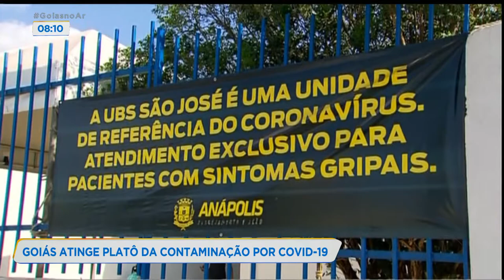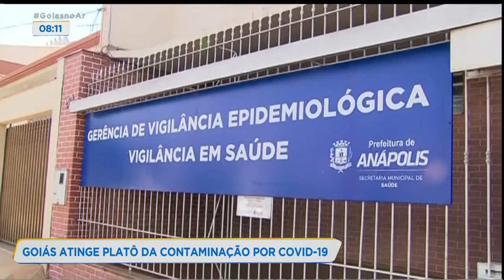GOIÁS ATINGE PLATÔ DA CONTAMINAÇÃO POR COVID-19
GOIÁS ATINGIU O CHAMADO PLATÔ NA CONTAMINAÇÃO PELO CORONAVÍRUS. UM MOMENTO DELICADO QUE PRECEDE A QUEDA NO NÚMERO DE CASOS, MAS ONDE AINDA HÁ UM REGISTRO PREOCUPANTE NO NÚMERO DE PESSOAS INFECTADAS E MORTES. JUSTAMENTE NESSE PERÍODO CRÍTICO, A POPULAÇÃO ESTARIA SE DESCUIDANDO MAIS.